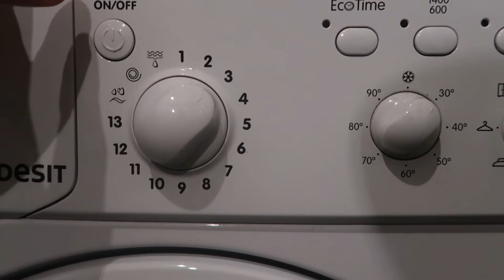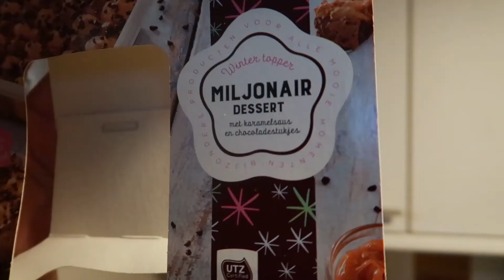De Winnaars Zijn Bekend - Vlog #139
Vandaag in de vlog :

Ik ben weer druk bezig in huis
Eindelijk komen de pakketten binnen

♦ Uploaden: Wekelijks

♦ Mijn uitrusting